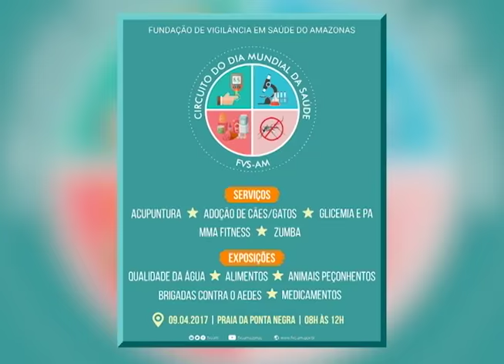Polícia prende suspeitos e apreende fuzil após colidirem carro na tentativa de fuga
05º BLOCO AGORA 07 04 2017 - Polícia prende suspeitos e apreende fuzil após colidirem carro na tentativa de fuga